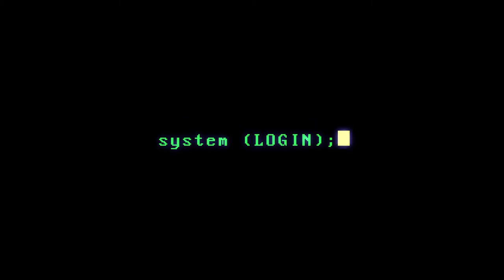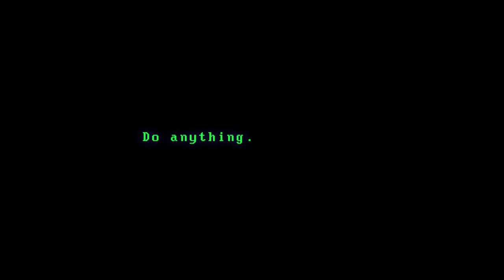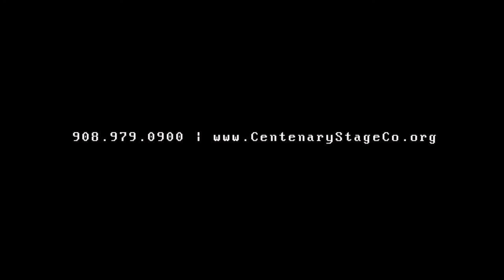The Nether - Official Trailer 1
THE NETHER
written by Jennifer Haley
directed by Carl Wallnau
October 9 - October 25
CENTENARY STAGE COMPANY
David and Carol Lackland Center

Trailer created by Christopher & Jon Young
Music "Come Out and Play" by Darren Curtis
A Brothers Young Production